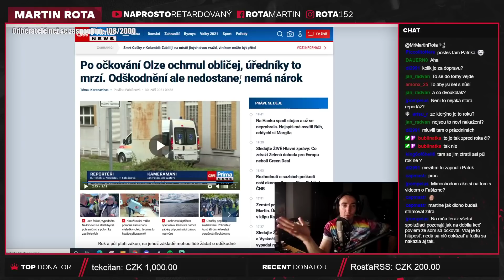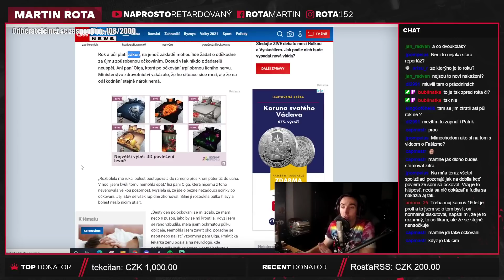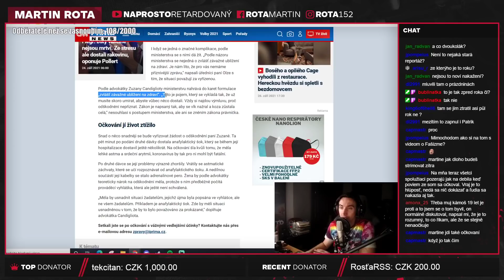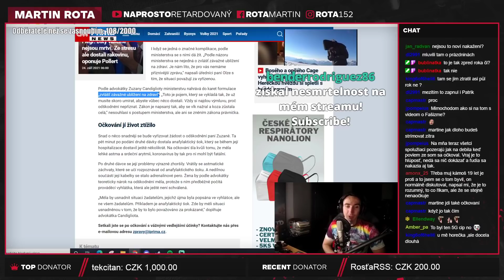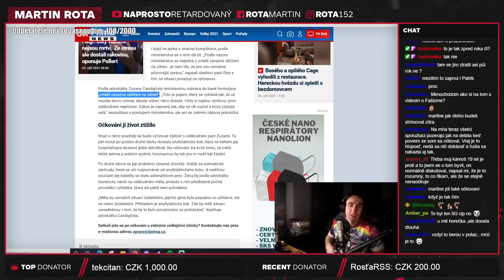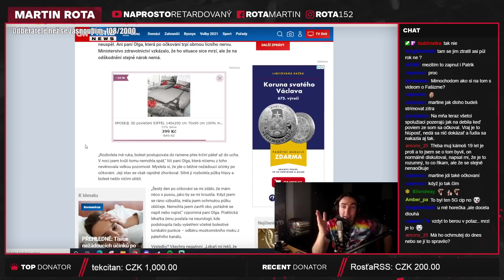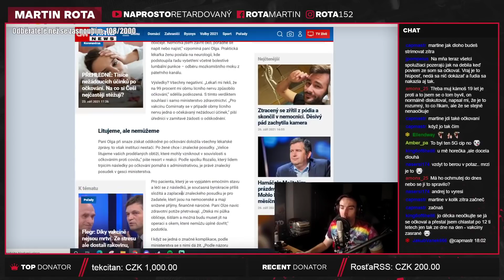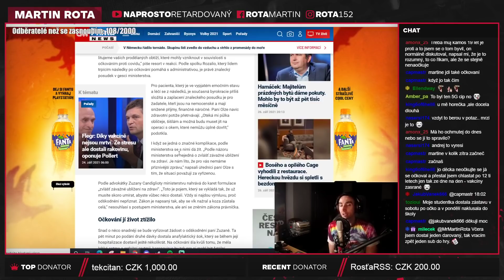Poškozená očkováním nemá nárok na odškodné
Vážně je super, že tady v tomhle nedokáže být stát ani trochu taktický, je pro nás super důležité, aby očkování probíhalo hladce, protože jakákoli věc může lidi odradit a to je přesně ten opak toho, co potřebujeme. Přesto ministerstvo zdravotnictví dokáže takovou věc zásadně podělat.